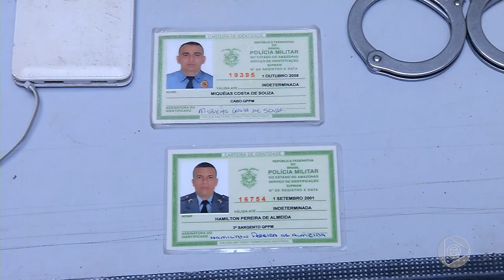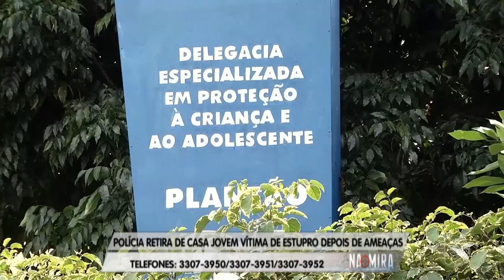Na Mira Em Tempo (06.03.2019)